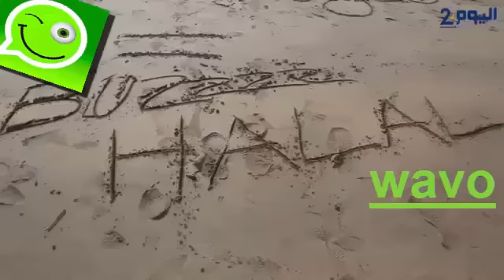moroccan trolls abujad abujahl hhhhhhhh +18